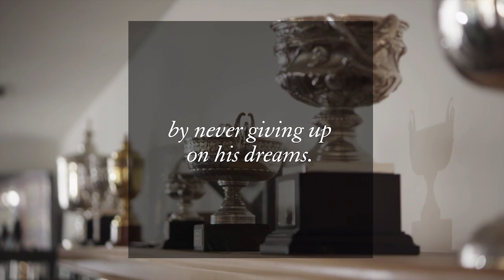Andre Agassi | True Character Series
Eight time Grand Slam winner Andre Agassi talks about how important wanting to succeed for himself was to reinvigorating his career and life.